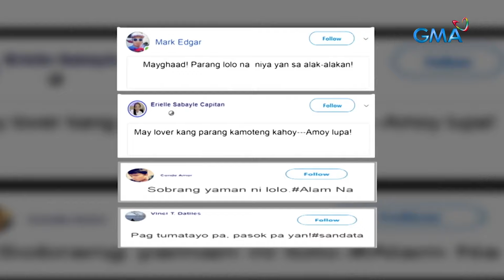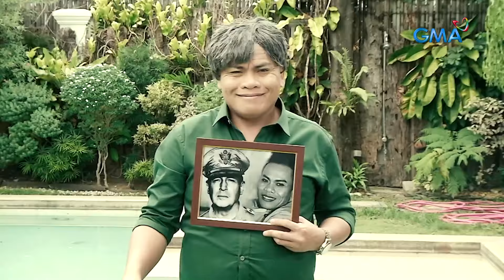TBATS: 18-years old na dalaga, na-inlove sa 80-years old na lolo?!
Aired (March 3, 2024): Alamin at maki-bahagi sa malupit na love story nina Sarah at Diomedes kung saan ibinahagi nila kung paano nabuo ang kanilang relasyon sa kabila ng 62-years nilang agwat sa edad.

Catch the latest episodes of 'The Boobay and Tekla Show' on GMA Network on Sundays at 10:05 PM, hosted by the fantastic duo of Boobay and Tekla. TheBoobayAndTeklaShow TBATS TBATSTawaIsLife ___________________________